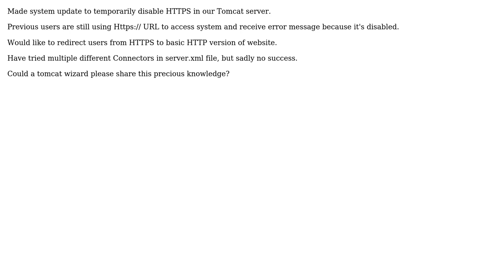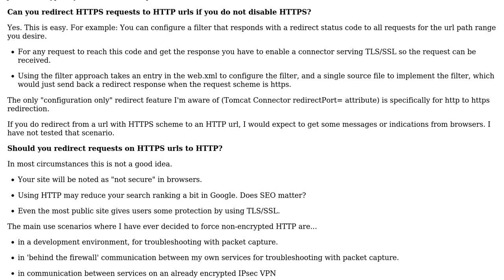Software Engineering: Tomcat redirect HTTPS to HTTP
With thanks & praise to God, and with thanks to the many people who have made this project possible! You are responsible for your own actions.